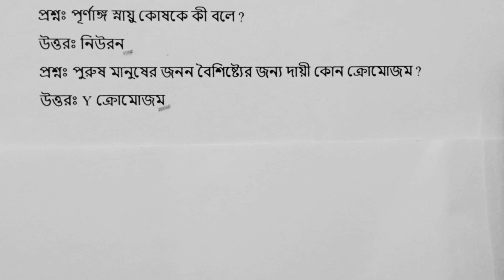মানবদেহ সম্পর্কিত গুরুত্বপূর্ণ সকল MCQ প্রশ্ন একসাথে। Human body related special MCQ question. Bcs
মানবদপহ থেকে বাছাই করা প্রশ্ন | বিগত ৪০ বছরে বার বার বিভিন্ন পরীক্ষায় আসা গুরুত্বপূর্ণ  mcq প্রশ্ন, পার্ট - ০২.

This video is Human body related special MCQ question, part- 02. It helps to all competitive examination for all candidates.